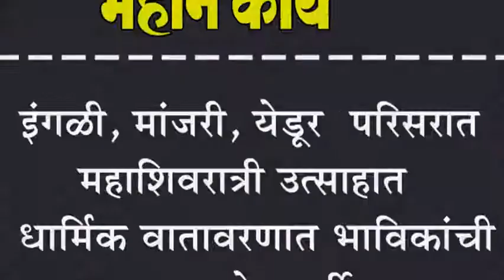इंगळी, मांजरी, येडूर परिसरात महाशिवरात्री उत्साहात ; धार्मिक वातावरणात भाविकांची अलोट गर्दी